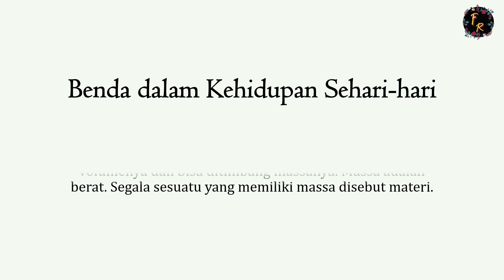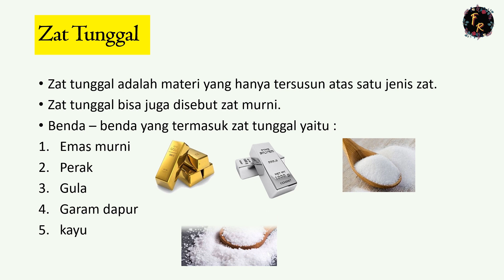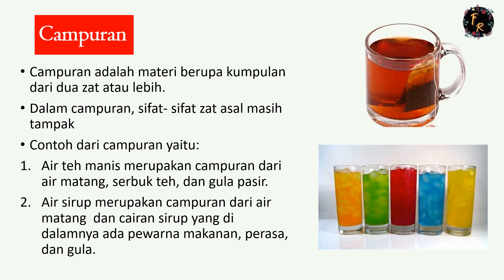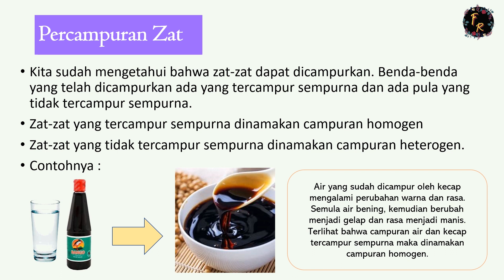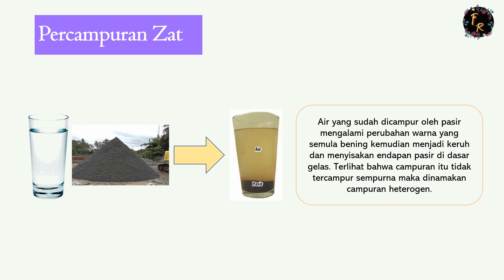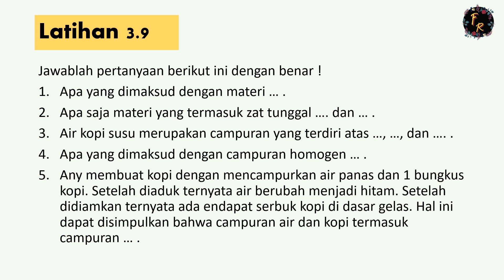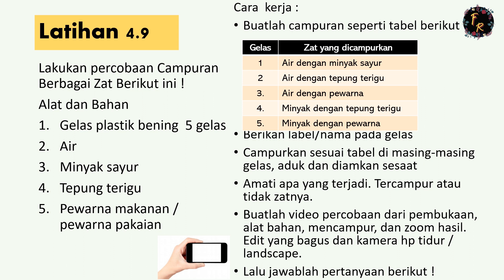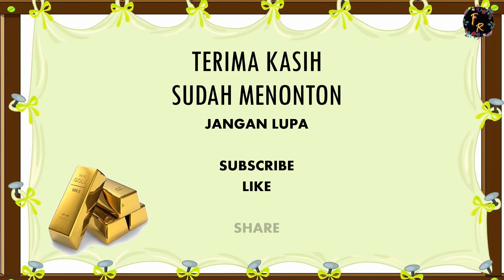MATERI IPA KELAS V TEMA 9 SUB TEMA 1 // BENDA DALAM KEHIDUPAN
Assallamualaikum, hai anak-anak kembali lagi bertemu dengan ibu dan mari kita belajar bersama. Berikut adalah video materi pembelajaran IPA Tema 9 Sub Tema 1 tentang benda dalam kehidupan. Dalam video ini ada materi tentang zat, campuran dan campuran homogen campuran heterogen serta dilengkapi dengan soal latihan.

Semoga kalian bisa menerima informasi yang ibu ajarkan melalui video ini.